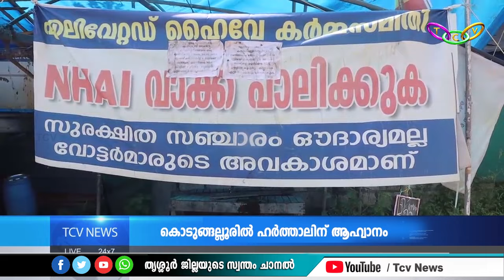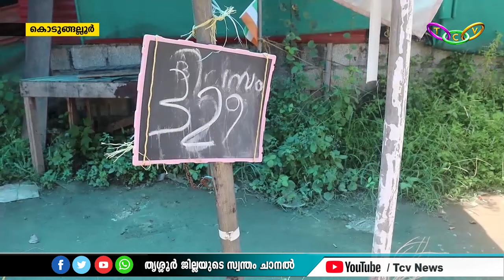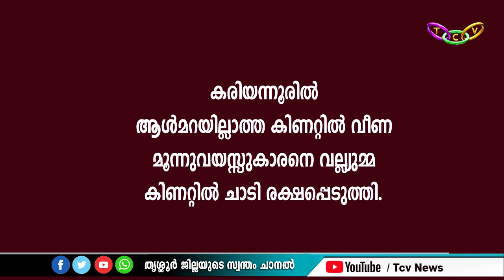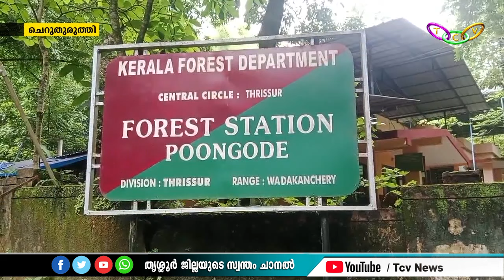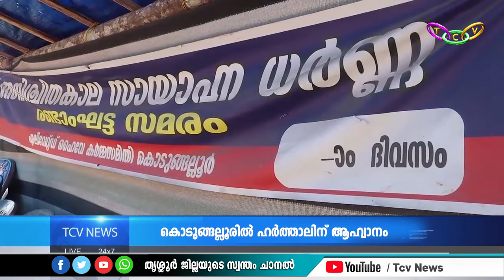TCV News @ 8 : 30 pm 17.10.2024